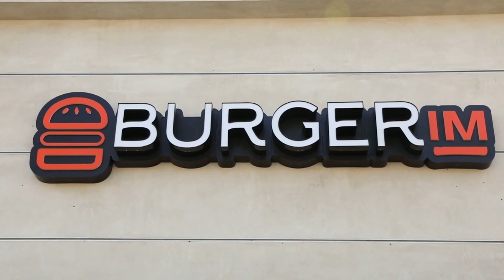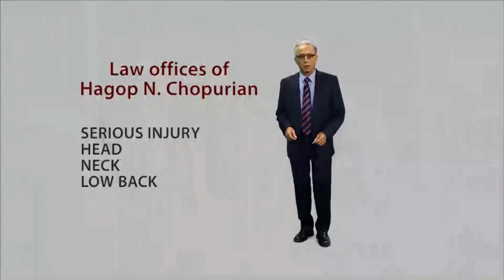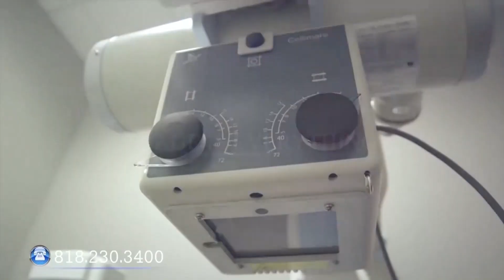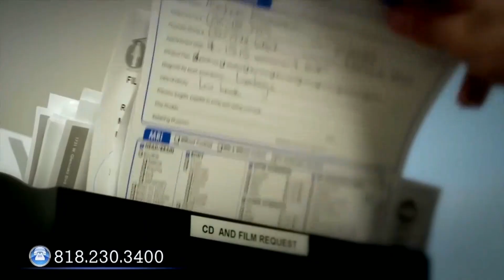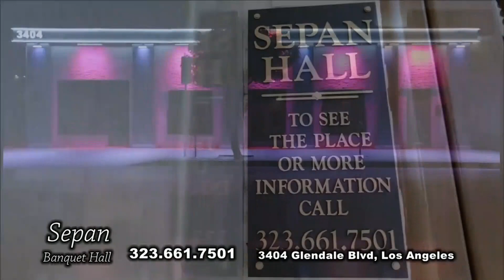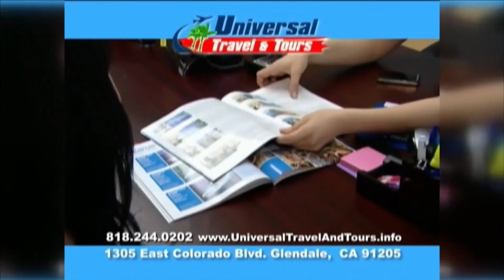Նորարական տեխնոլոգիաների ներդրման քաղաքանության արդյունավետությունը Հայաստանում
«Նոյյան Տապան»-ի  «Գիտական Հայաստան» հաղորդաշարի հյուրերն է կենսաֆիզիկոս, քիմիկոս, տնտեսագետ, ՀՀ Հանրային խորհրդի տնտեսական զարգացման և ներդրումների ենթահանձնաժողովի նախագահ Արմեն Ավագյանը

Հաղորդումը վարում է «Նոյյան Տապանի» հիմնադիր-տնօրեն, փիլ․ գիտ․ թեկնածու Տիգրան Հարությունյանը։

Հաղորդաշարը ուղիղ եթերում հեռաձակվոմ է ԱՄՆ հայկական AABC հեռուստատեսությամբ, ինչպես նաեւ առցանց՝ «Նոյյան Տապան»-ի կայքով, «Նոյյան Տապան» հեռուստաընկերության Youtube-յան ալիքով, «Նոյյան Տապան»-ի ֆեյսբուքյան էջում եւ «Noyan Tapan TV» ֆեյսբուքյան խմբում։